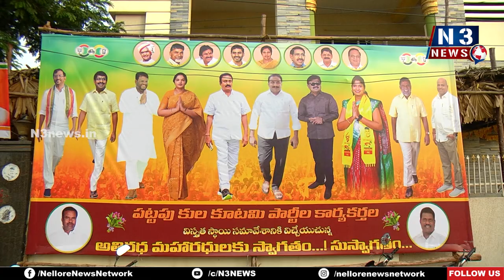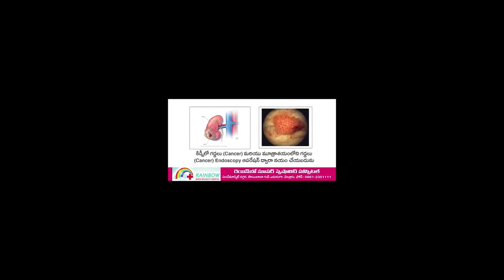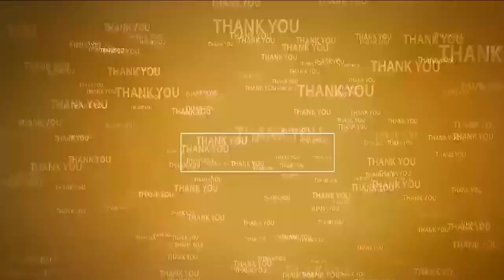మ‌త్స్య‌కార కార్పొరేష‌న్‌ని సాధించుకుందాం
- ప‌ట్ట‌పు కుల మ‌త్స్య‌కారులంద‌రూ సైనికుల్లా ప‌ని చేయాలి
- మ‌త్స్య‌కార నాయ‌కులు పిలుపు
- నెల్లూరు టీడీపీ కార్యాల‌యంలో ప‌ట్ట‌పు కుల కూట‌మి పార్టీ కార్య‌కర్తల‌ విస్తృత స్థాయి స‌మావేశం
- పాల్గొన్న అజీజ్‌, బీద‌, వేమిరెడ్డి